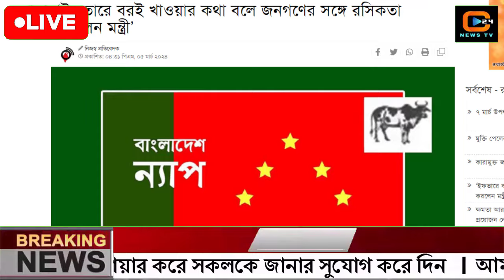এইমাত্র পাওয়া বাংলা খবর Bangla News 06 March 2024 Bangladesh Latest News Today ajker taja khobor